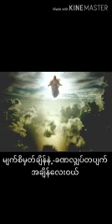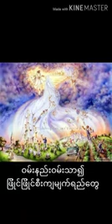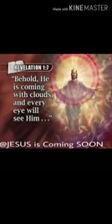ေမ်ာ္လင့္ရတဲ့တစ္ေန႔ဒီအခ်ိန္ ||ေတးေရး_ေတးဆို/ကိုသက္(ခ)Rev.ခင္ေမာင္ေ႐ႊ